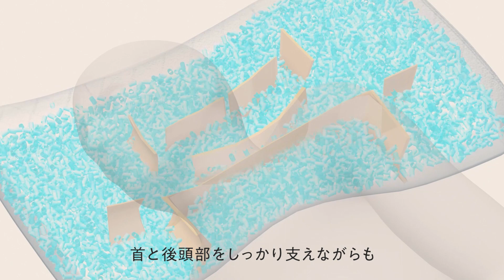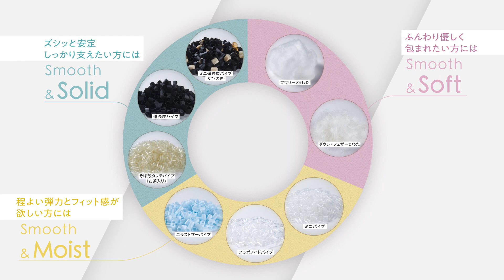ファインスムーズ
さあ、快適な眠りへ。寝心地の黄金比を追求したまくらブランド
 眠りを満たす多彩な素材、眠りを支えるたしかな機能。動いても動いても朝まで変わらない寝心地であなたの眠りにしなやかにフィットします。